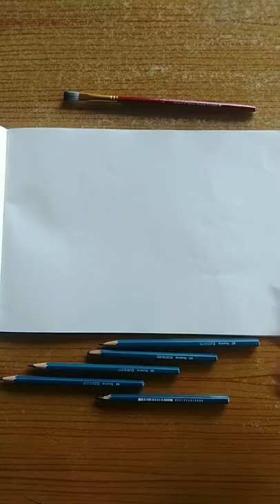Drawing of car Skoda Kushaq